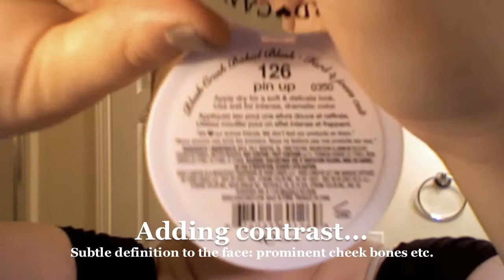Disney Villians: Mother Gothel (2/2)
INFO:

Filmed: Friday October 23rd 2011

FYI par "quality of video": I always apologize for the quality because well, I understand right now it sucks but hey, everyone has to begin somewhere, right? And shouldn't it truly be about the content as well? So, I hope I am not judged solely on quality of the video but quality of my character and information provided (and what not). So please, I hope you enjoy! (And if not, well, practice makes better, right?)

About the video: A new series collaboration between SmileKylee (Kyle) and myself featuring inspired looks based on Disney Villains. (We plan on doing all of them!)

Note: I will be doing two different looks for Mother Gothel, this video was my first attempt and thought I succeeded in the colors I didn't really get the shape I wanted, so stay tuned for another Mother Gothel look from myself. This is the second look.

Stores (locations) and prices may vary,
make Google your new best friend! :)

FTC LAW:
Basically, the FTC law states that any blogger or vlogger must answer these 4 basic questions for every company they talk about (or refer to) on a blog or any given video.

1) Did you get this product for free by the company, or did you buy it yourself?
Bought it (everything) myself. All products shown were purchased with my own money.
2) Are you getting paid or compensated in any way by this company for this video?
 No, I am not. (By ANY of the companies!)
No, I am not. (Not affiliated with ANY of the companies EXCEPT Mark, I am a "Mark.girl"). However, let the record show this does not change my opinion on ANY given product.
4) Is this your honest opinion or a paid review?
ALWAYS my HONEST opinion. I hold myself up to the utmost highest integrity. You will not receive any false advertising or placement from me.

-Sarahliz